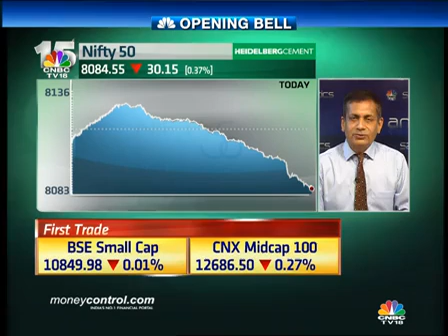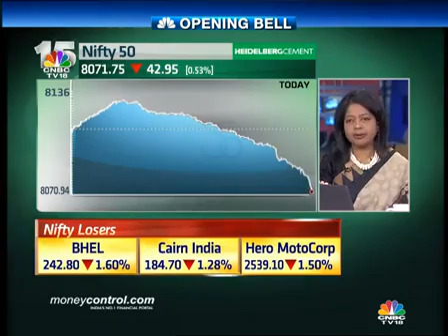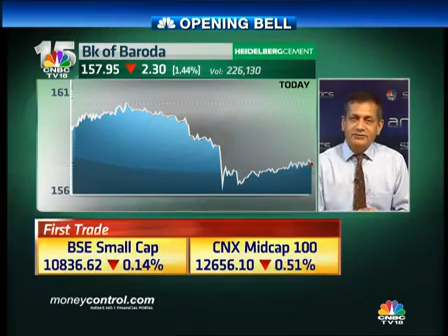Market in downtrend; sell on rallies: Sukhani - Part 2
Sudarshan Sukhani of s2analytics.com spoke with Latha Venkatesh and Sonia Shenoy of CNBC-TV18. He shared his reading and outlook on the market and also gave recommendations on various stocks.